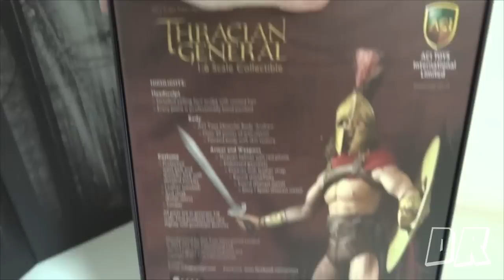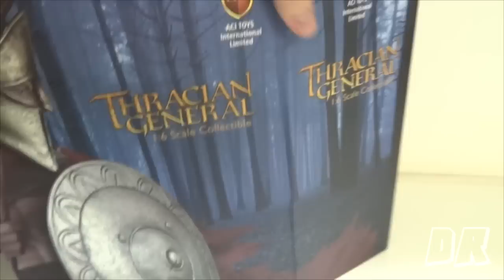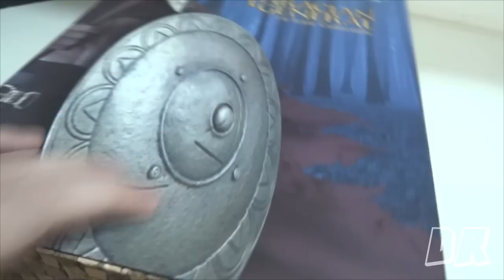ACI toys 1/6 THRACIAN GENERAL Review / DiegoHDM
@Não usem meus Video reviews em sites / blogs sem minha autorização